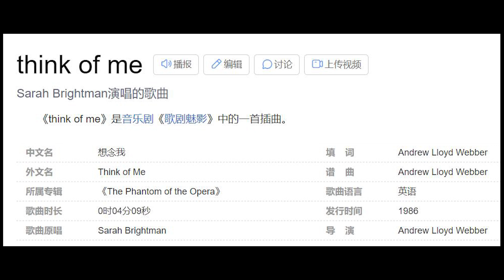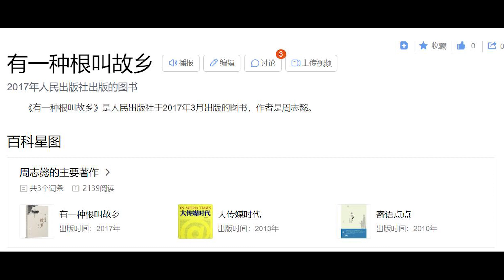挖矿啦!震撼矿！周深跪在镜头面前唱音乐剧《think of me 》；周深与新华社中国名牌杂志社总编辑周志懿合影；周深和孙悦等人聚餐合影